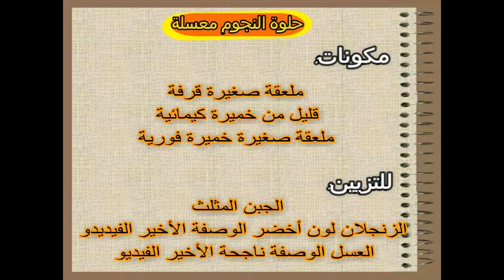جديد معسلات رمضان 2020 حلوى نجمة بسميدة بدون فرن بحشوة الجبن أكثر من رائعة رمضان مبارك🌙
مكونات:
كوب السميد/150 غرام
كوب الفينو/100 غرام
كوب الدقيق/100 غرام
ملعقة كبيرة السكر الخشن
ربع كوب الزيت
رشة ملح
25 غرام السمسم المحمص
ملعقة صغيرة قرفة
قليل من خميرة كيمائية
ملعقة صغيرة خميرة فورية.
   للتزيين:
الجبن المثلث
السمسم لون أخضر الوصفة الاخير الفيديو
العسل الوصفة ناجحة الاخير الفيديو.